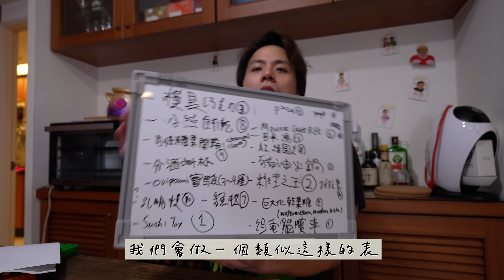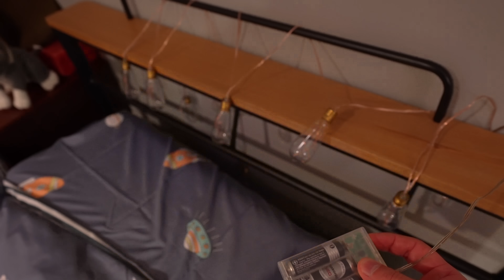【Room Tour】台灣工作室大公開！🛏床頭櫃收藏 X X ？ Youtuber經營哲學｜頻道方程式｜搞神馬穩定企劃＋流水式生產線＝百萬訂閱？#3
⭐️會員專享⭐️

【香港機場✈️】印錯簽證❌離境失敗？！貴賓室＋餐廳全關？機場早餐 獨市叉燒麵好唔好食？台灣工作實錄！從零到百萬級Youtuber免費教學！#1

【生活智障王】台灣貼心設施🫶🏻 愛心傘＋機捷無線充電🔋百萬級標題黨教你改YouTube標題＋偷懶縮圖模版！帶漏xx無床訓？！🥲 #2

📺更多影片📺：
【東京上班族】任飲放題餃子店🥟｜神秘Cocktail一杯就醉＋爆汁餃子＋油淋雞｜東戶越銀座超長商店街源於東京大地震？
【怪奇開箱】新口味媽咪麵＋粟米午餐肉🌽 好食過原味？聖誕布甸味咖啡激似苦茶！豪買$1XXX Stranger Things週邊 💸🔥全自費NETFLIX無贊助
【災難二重奏】辣炒年糕雪米糍🔥Baileys雪糕🍨飯糰型雪糕🍙 影片全消失！挑戰人體極限！職業級示範！即拍即剪 一日完成開箱片 🎥
【你問我答】無view過氣youtuber？今年賺定蝕？幾時同XX割席？最想同邊個煮食youtuber合作？簽做電視藝人？王昌身世大公開！最後Q&A（下）